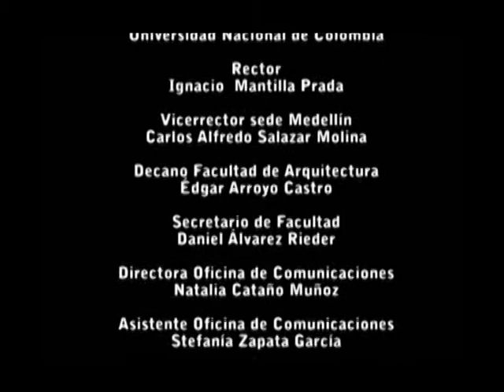II Seminario Internacional sobre Teoría Urbana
La Facultad de Arquitectura realizó el II Seminario Internacional sobre Teoría Urbana entre el 18 y el 20 de febrero;  que tuvo como eje central la fase actual del capitalismo y la urbanización en América Latina.
Este seminario tuvo como objeto impulsar el desarrollo colectivo de una metodología para la construcción de un mapa de producción intelectual sobre el tema de la urbanización y así proporcionar una dirección para la construcción de una teoría urbana de y para América Latina.